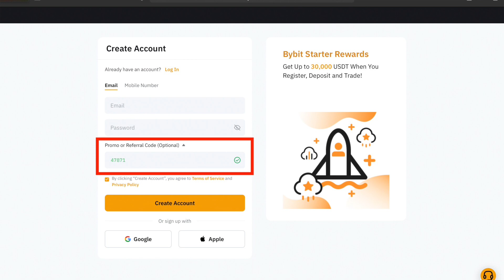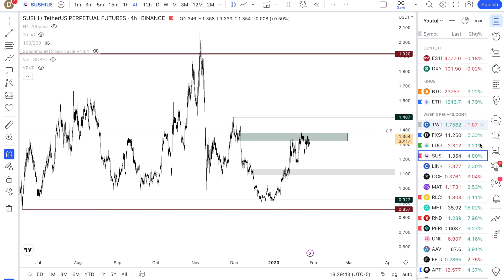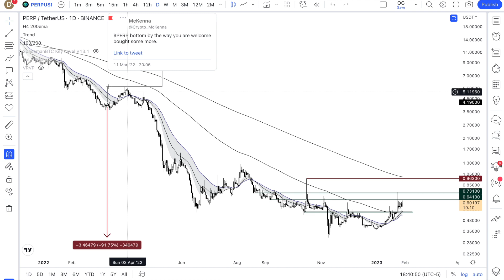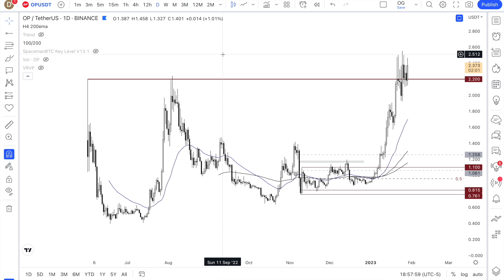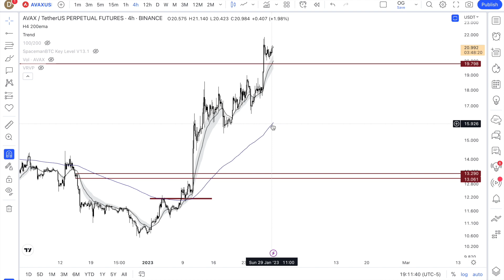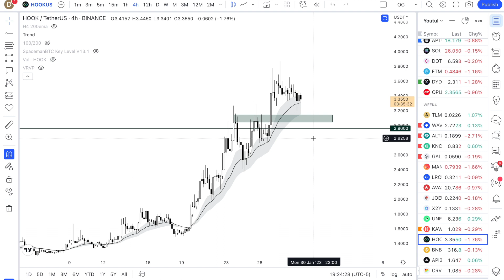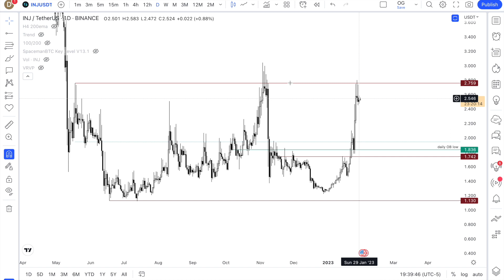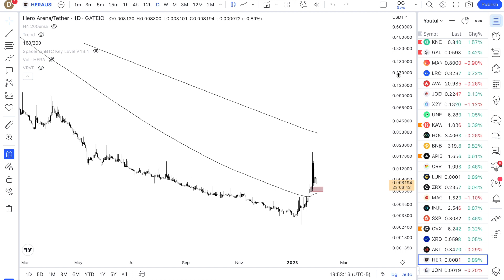Doc's Crypto Watchlist - Week 4 - Are We Due For A Pullback?!?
Follow on Twitter for live charts!

Intro 0:00
How To Support 2:35
Context - ES and DXY 3:40
Pivot Points 5:50
BTC 6:40
ETH 9:00
TWT 11:00
FXS 12:40
LDO 14:23
SUSHI 15:57
LINK 16:40
OCEAN 17:46
MATIC 19:15
RLC 21:45
METIS 22:30
RNDR 24:00
PERP 26:30
UNI 28:06
AAVE 30:10
FET 31:45
APT 32:42
SOL 34:44
DOT 38:40
FTM 40:58
DYDX 43:25
OP 44:20
TLM 46:50
WAVES 48:48
ALT 49:50
KNC 50:53
GALA 52:40
MANA 55:15
LRC 55:35
AVAX 57:00
JOE 1:01:20
X2Y2 1:02:23
UNFI 1:05:25
KAVA 1:07:49
HOOK 1:10:00
BNB 1:12:25
API3 1:14:55
CRV 1:18:05
LUNC 1:20:10
ZRX 1:22:25
MAGIC 1:24:15
INJ 1:26:25
SXP 1:27:58
CVX 1:29:05
XRD 1:30:58
AKT 1:32:25
HERO 1:34:50
JONES 1:37:10